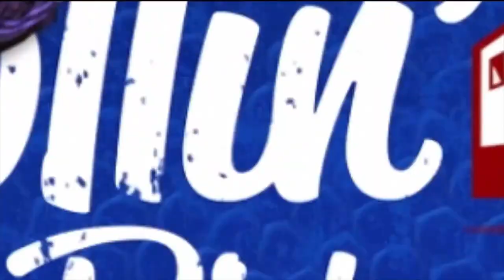Doom Eternal Gameplay 5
Welcome to the final parts of my Doom 30th anniversary uploads. Here we are at the final Doom game so far Doom Eternal. Basically if you love Doom 2016 you're bound to enjoy this game. Doom Eternal builds off of not only Doom 2016 but also Doom 64. This upload is going to have a vibe of a movie airing on TV with commercials including retro Halloween commercials.